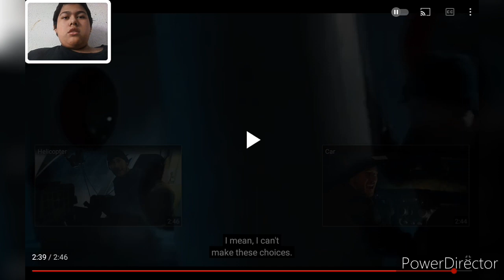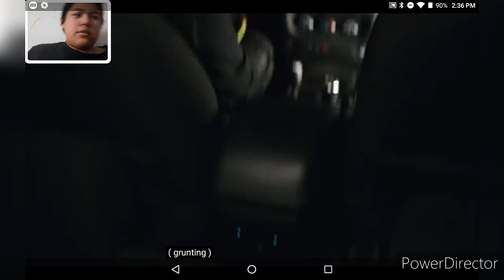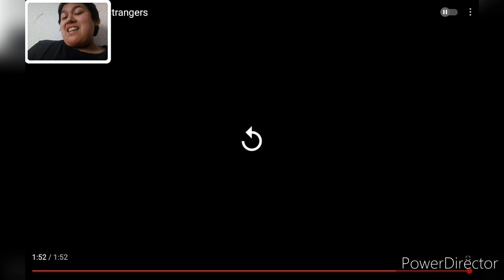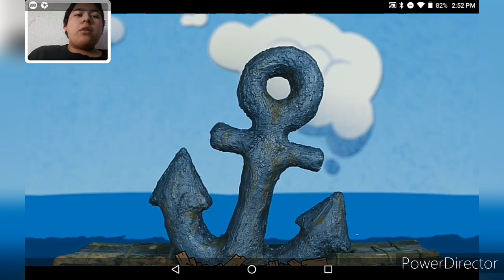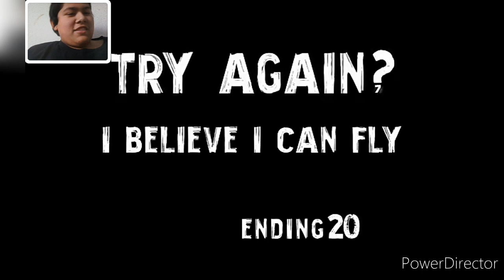On A HEIST WITH MARKIPLIER #6 - Clever Girl & I Believe I Can Fly (Endings 9 & 10/31)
Hello everybody, today I'm going to be on A Heist With Markiplier #6. I got (Endings 9 & 10/31), Clever Girl & I Believe I Can Fly, 21 endings left.

Time Stamp:

0:00 - Intro
1:15 - The 1st Heist
7:10 - Ending 1
9:20 - The 2nd Heist
13:33 - Ending 2
15:11 - Outro